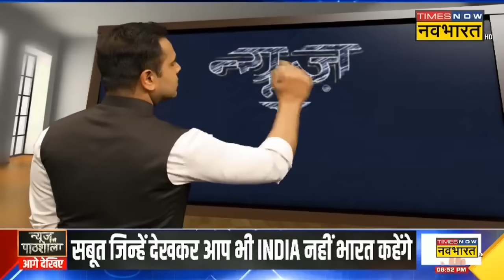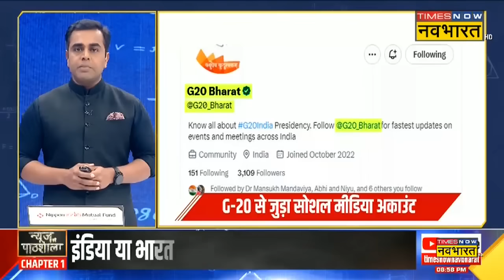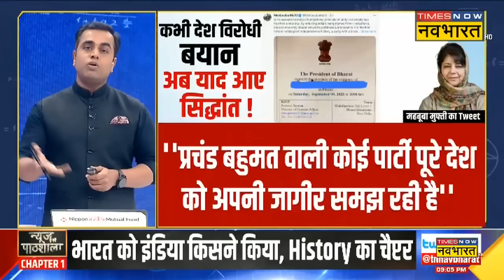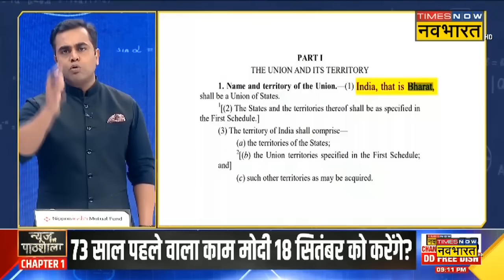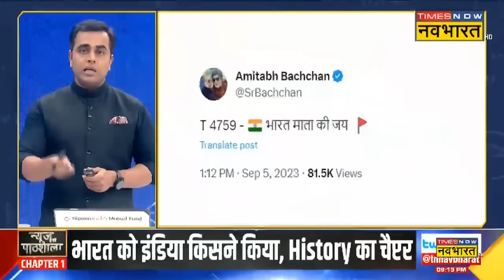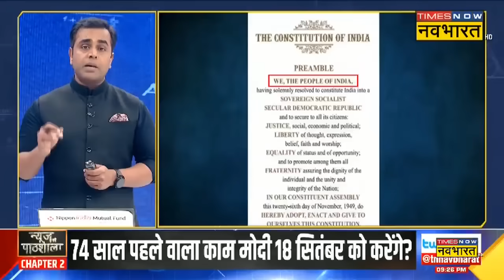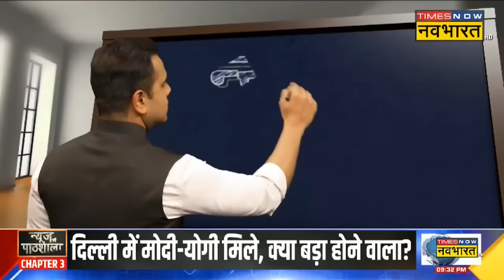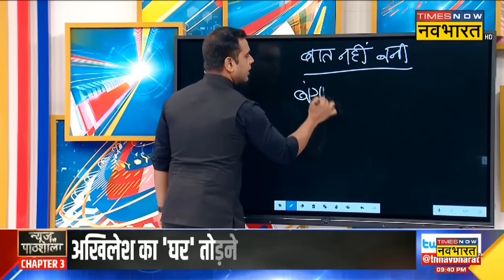News Ki Pathshala | Sushant Sinha | इंडिया या भारत.. PM मोदी के बड़े फैसले की पूरी कहानी ! | PM Modi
News Ki Pathshala | Sushant Sinha | Lok Sabha Election 2024 से पहले विपक्ष और सरकार एक बार फिर आमने-सामने आ गए हैं | सत्तारूढ़ BJP के नेता ने देश का नाम 'इंडिया' से बदलकर 'भारत' करने की मांग की है | जहां एक ओर सरकार इसे 'अंग्रेजों' का दिया हुआ नाम बोलकर बदलने की वकालत कर रही है | वहीं दूसरी ओर Congress इसे सरकार की मनमानी बता रही है | जहां एक और सरकार को  इस मुद्दे पर नामचीन हस्तियों से समर्धन मिलता दिख रहा है | वहीं विपक्ष इस मुद्दे पर सरकार की काट ढूंढने की कोशिश कर रहा है |